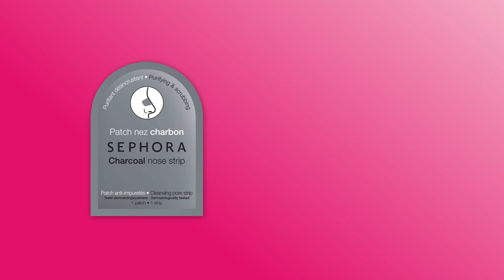SEPHORA COLLECTION - nowe maseczki z glinką naturalną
Marka SEPHORA prezentuje 8 nowych masek wzbogaconych naturalną glinką, każdy kolor ma swoje specyficzne właściwości.

Ultrawygodne opakowanie, które służy do wielokrotnego użytku i jest w formacie podróżnym.